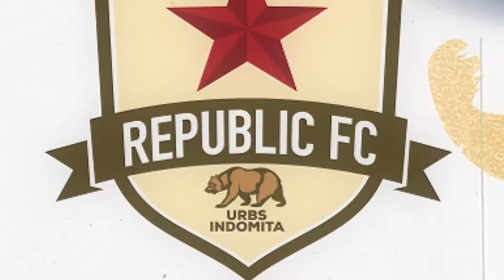Watch Me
Watch what can happen when women and girls have the tools, training and opportunities to make sports an ongoing part of their journey. Watch how celebrating role models and creating opportunities helps us all see that she belongs on the team. Because if you don’t believe she can score, coach, and inspire the next generation...

Just watch her prove you wrong.

Sacramento Republic FC is a record-breaking USL franchise and the 2014 USL Cup champion. Through an unrivaled level of support from its fans and community, the club is leading a movement to secure MLS rights and build a soccer-specific stadium in Downtown Sacramento. Launched during Sac Soccer Day in 2013, Republic FC exists to make the Sacramento region into the most inspiring, energetic and rewarding place to live, work and play through the beautiful game.